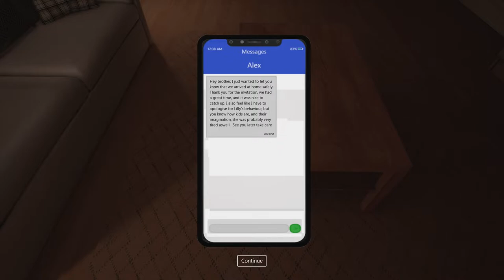NIGHTMARES, FEARS, AND A SNAKE-FREE HOTEL | 3 Not So Random Games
Ended up playing all 3 games in a video

0:00 Intro
1:10 Wake Up
5:57 There is a man in the attic
16:42 No-Snake Hotel
21:00 Outro